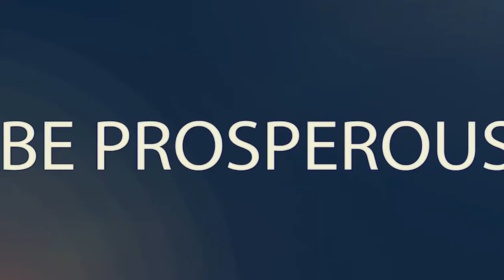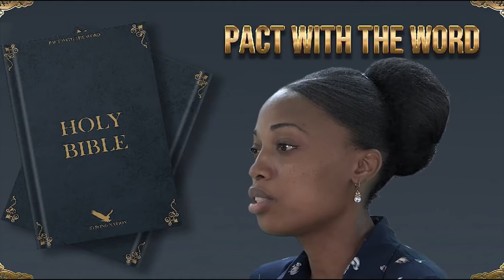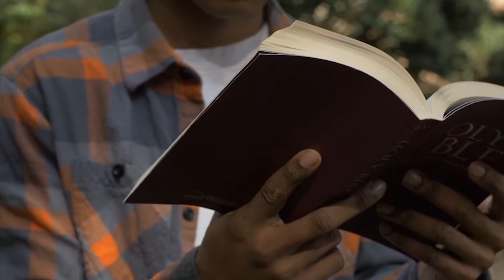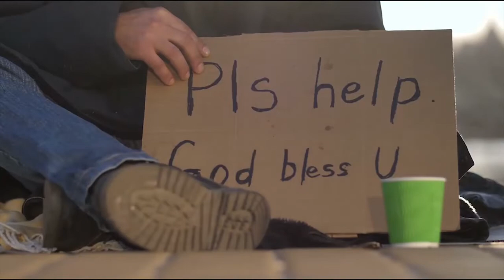Workers Prayer 22 02 2021